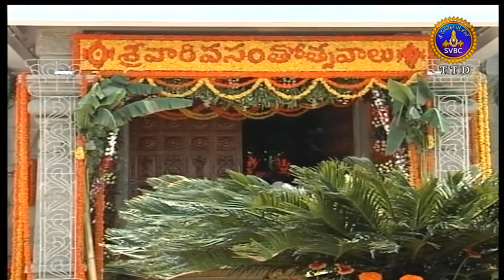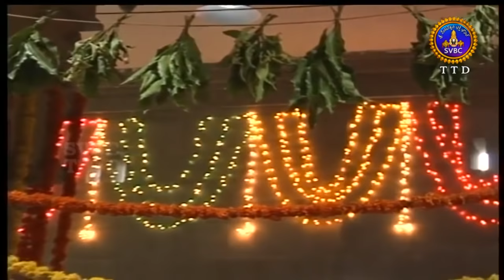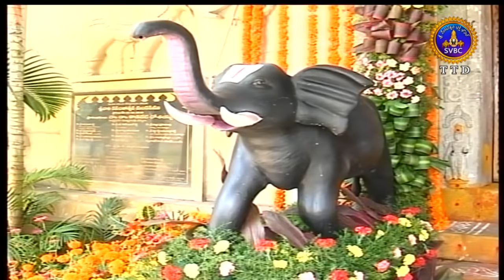Srivari Varshika Vasantotsavalu, Tirumala | 29-03-18 | SVBC TTD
Srivari Varshika Vasantotsavalu,Tirumala-2018